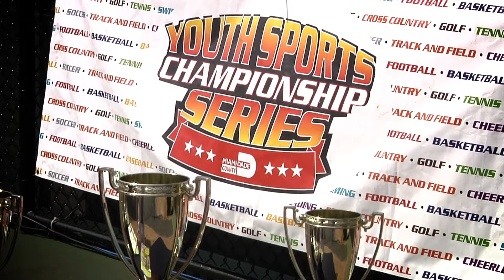Miami-Dade Junior Tennis Cup 2016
The Miami Open in Key Biscayne hosted the Finals of this year's Miami-Dade Junior Tennis Cup. Talents between the age of 8 and 12 were able to play on the same courts as the best tennis players in the world.